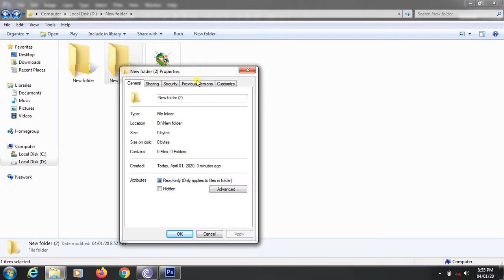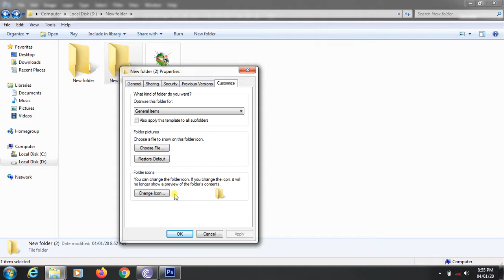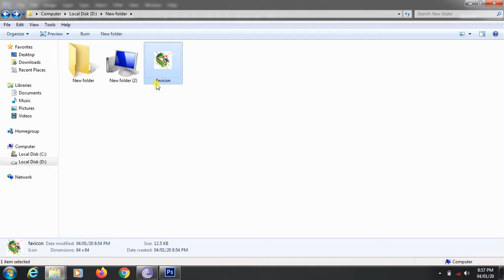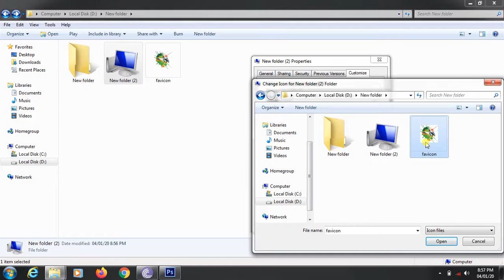Change Folder Custom icon in PC/Desktop